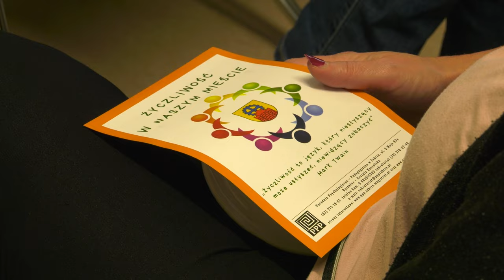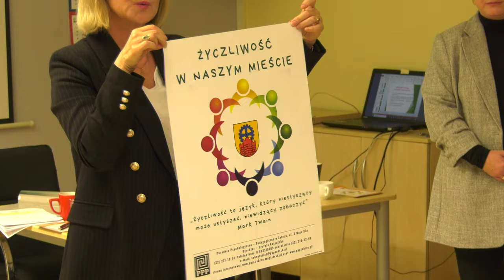Zabrzański program „Życzliwość w naszym mieście”